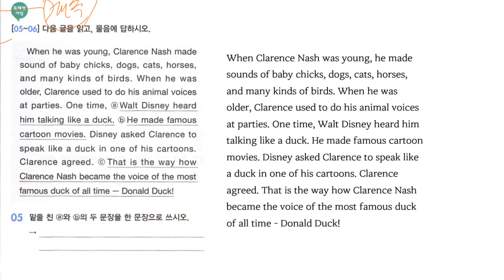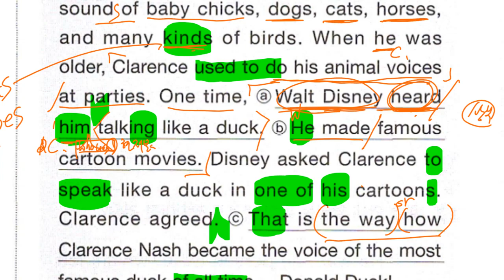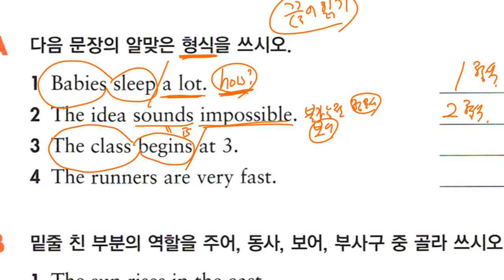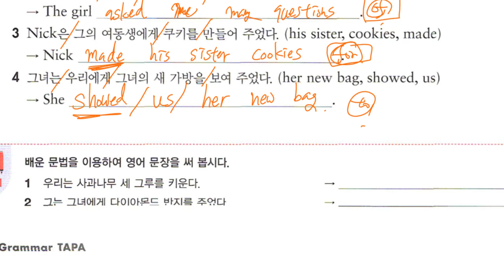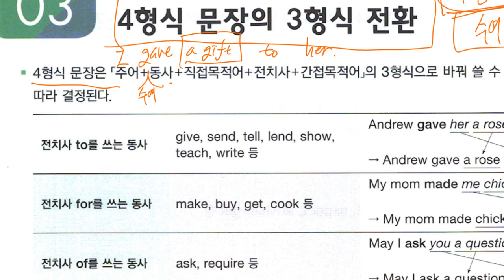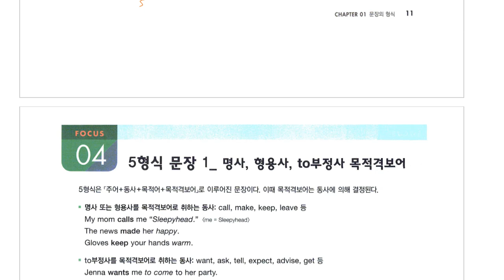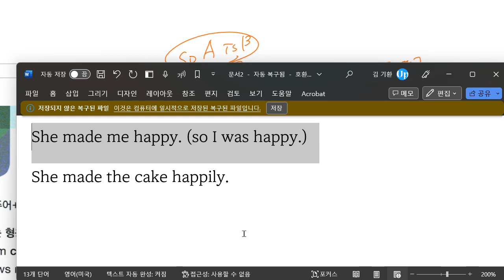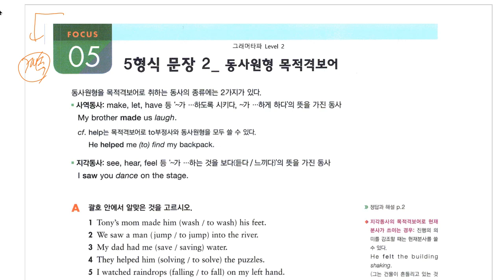Up영어 2023 07 19 중2 문법 관계사 문제 풀이 문법 문장의 형식